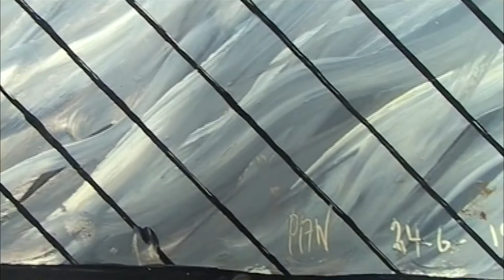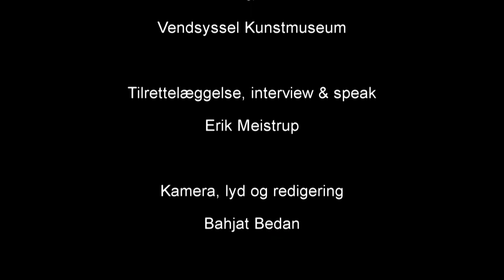Poul Anker Bech. Et Erik Meistrup interview 1/4 2008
Et liv mellem øst og vest.
Erik Meistrup interviewede i 2008 Poul Anker Bech. Det afstedkom en DVD, som ikke længere produceres. Under indtryk af den overvældende interesse, der var for at lytte til portrættet af Poul Anker Bech under udstillingen Det Tabte Land på Randers Kunstmuseum, har Erik Meistrup og Bahjat Bedan, der har stået for kamera/lyd venligst givet tilladelse til at interviewet gøres tilgængeligt på YouTube
I dette tredje afsnit sættes Poul Anker Bechs kunst i såvel historisk som, som personligt og kunstnerisk perspektiv, således at man selv har mulighed for at analysere og vurdere Poul Anker Bechs værker.